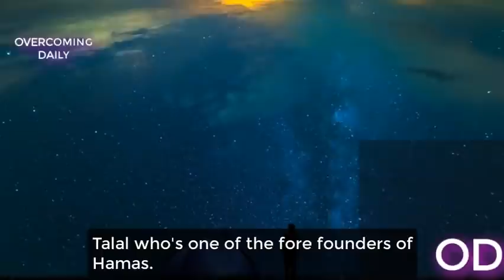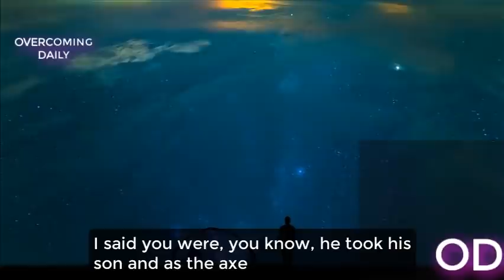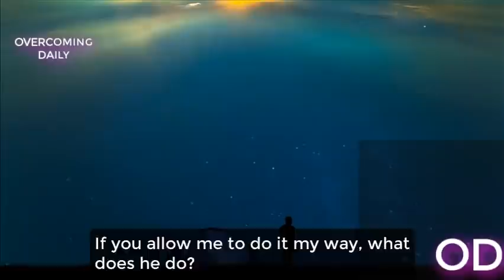WATCH WHAT RAVI ZACHARIAS TOLD SHEIKH TALAL THE LEADER OF H@MAS | A MUST WATCH MESSAGE FOR ALL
WATCH WHAT RAVI ZACHARIAS TOLD SHEIKH TALAL THE LEADER OF HAMAS | A MUST WATCH MESSAGE FOR ALL

WHAT YOU NEED TO KNOW ABOUT THE LUST OF THE FLESH, THE PRIDE OF LIFE AND POWER | RAVI ZACHARIAS

IF YOU THINK YOU CAN HANDLE THE TRUTH,THEN HERE IS IT|TRIBUTE TO RAVI ZACHARIAS (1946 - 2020)

WHAT YOU NEED TO KNOW ABOUT THE FINAL PROPHECY IN THE BOOK OF NEHEMIAH | RAVI ZACHARIAS(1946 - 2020)

Apologist Ravi Zacharias died this morning, two months

after he announced he had been diagnosed with cancer.

He was 74. Deeply saddened, we honour his remarkable life and ministry by reliving this outstanding interview recorded with him a few short years ago.

He preached in more than 70 countries and authored more than 30 books in his 48-year career, teaching

Christians to engage with skeptics and arguing that the Christian worldview has robust answers to humanity's existential questions.

In his final video on 100 Huntley Street, he talks with Carey Nieuwhof about suffering and evil and what the

secular philosophers call a "trilemma".

"God does not conquer in spite of the dark mystery of evil. He conquers through evil, suffering, and pain, making you the person He intended you to be through

that." -RaviZacharias

Note: We own the copyright to the stock footage and background music used in this video.

1)This video has no negative impact on the original works (It would actually be positive for them)
2)This video is also used for teaching purposes.
3)It is transformative in nature.
4)I ONLY used bits and pieces of videos to get the point across where necessary.